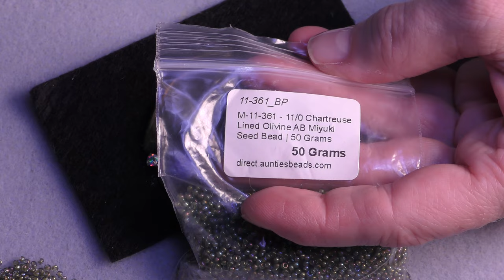Let’s use our imagination!! По фантазируем!!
check my new store

Langues English/Russian